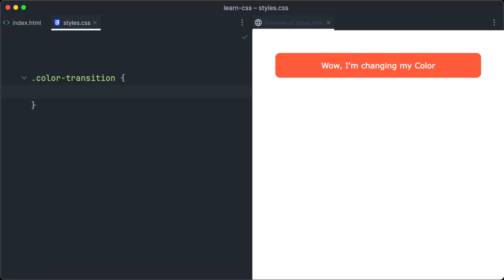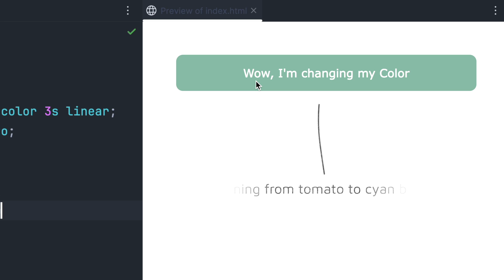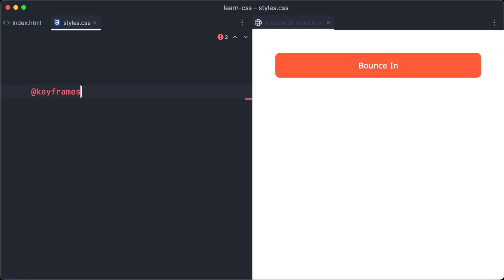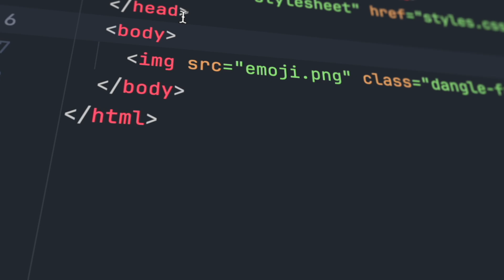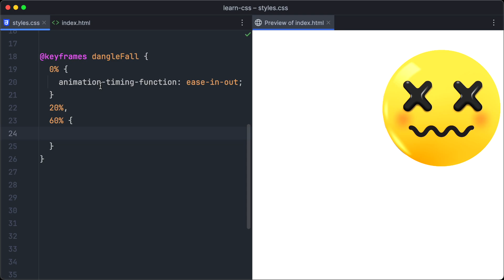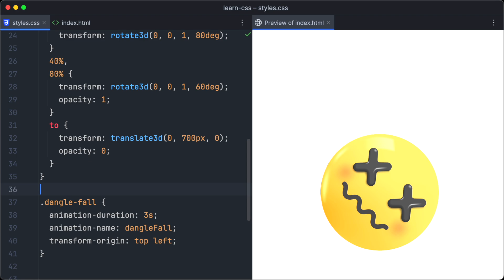Master CSS Animations & Transitions in 6 Minutes!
Welcome to my CSS tutorial on transitions and animations! In this video, you'll learn how to bring your web pages to life with smooth, eye-catching effects.

What You'll Learn:

- The basics of CSS transitions
- Creating hover effects with transitions
- Introduction to CSS animations
- Setting up keyframes for complex animations
- Practical examples and best practices

By the end of this tutorial, you'll be able to create dynamic, interactive elements that enhance user experience.

Chapters:
00:00 - What’s an animation?
00:22 - How to Create CSS Transitions
01:48 - How to Create a Bounce-In Animation with CSS
03:25 - Creating Complex Animations with CSS
05:26 - Outro